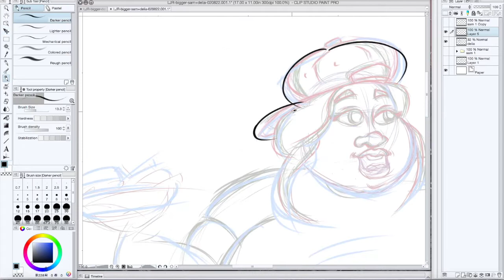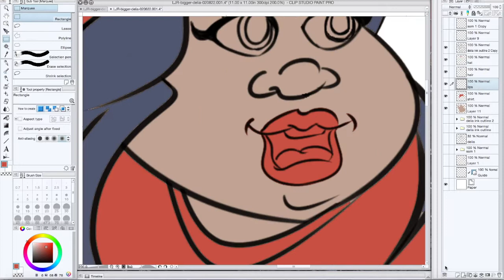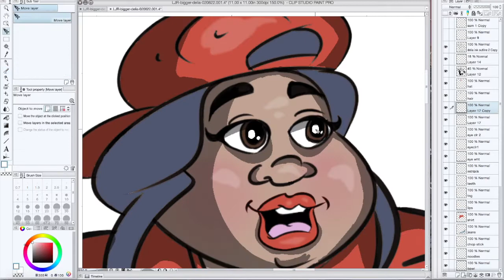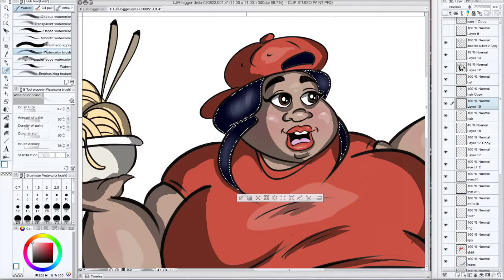Drawing Delia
Speed painting video of me drawing the character Delia from a new story I have coming out soon called "Bigger." It's the story about a young man who makes a wish to be bigger and gets far more than he bargains for. Watch for it!